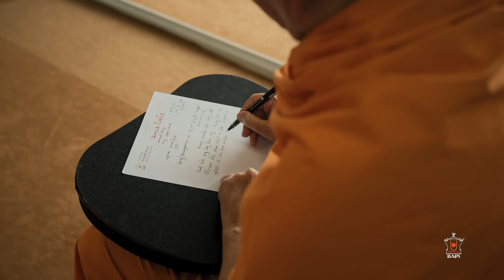Guruhari Darshan, 19-20 Aug 2022, Anand, India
Darshan of His Holiness Mahant Swami Maharaj at Akshar Farm, Anand, India, on 19-20 Aug 2022. Photographs can be viewed on the BAPS Swaminarayan Sanstha's